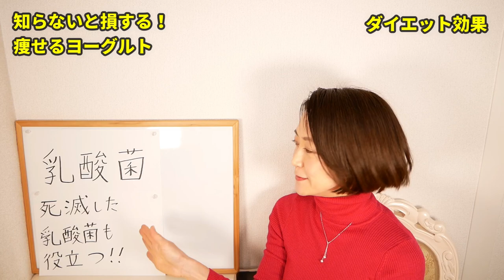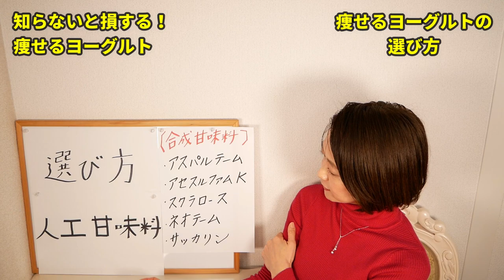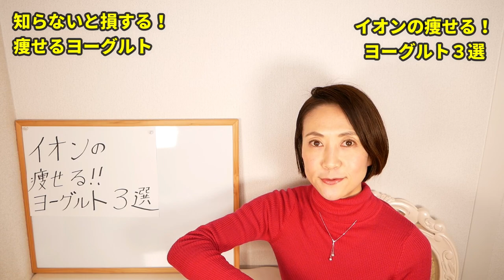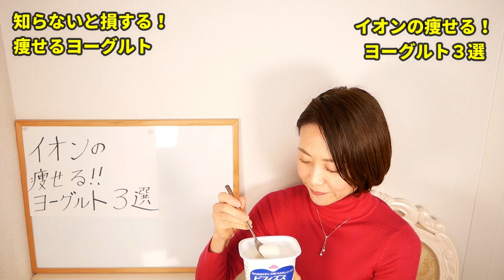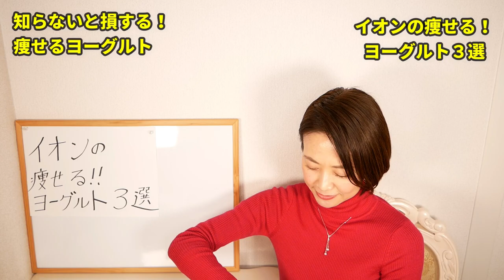イオンの痩せるヨーグルト３選｜腸活ダイエット